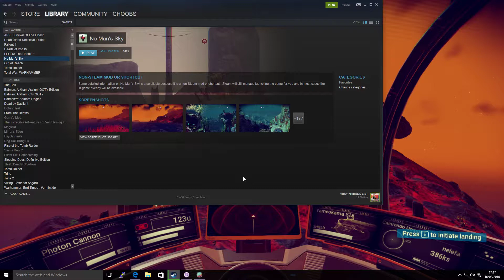No Man's Sky 3 - Water world and new friends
In which I nearly drown and make friends with something with an arse-tentacle for a face.